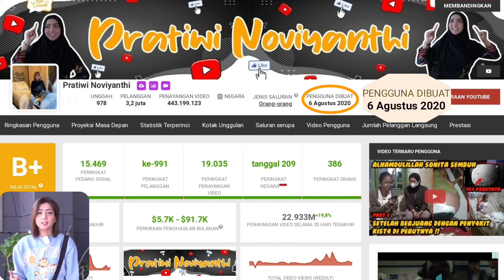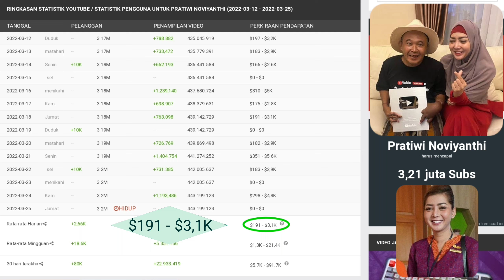Gaji Pratiwi Noviyanthi dari YouTube Maret 2022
Berikut ini adalah estimasi pendapatan Pratiwi Noviyanthi dari YouTube dalam sebulan terakhir

Dengan konten Bhakti sosial, peduli dengan sesama, perawatan ODGJ, membantu yang membutuhkan bantuan, dengan semboyan memanusiakan manusia, Pratiwi Noviyanthi bisa menghasilkan puluhan juta rupiah hingga miliaran rupiah perbulannya
Chek di video ini 👆 rincian gajinya!

Selamat menyaksikan...